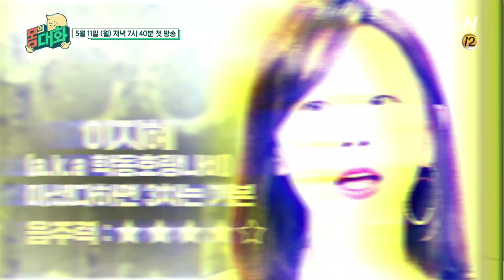[선공개] 유전자 검사를 통해 건강을 예측할 수 있다! | 건강함의 시작, 몸의 대화 body talk EP.1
유전자를 통해 질병을 예측하고
예방 솔루션을 제시하는 찐건강 토크쇼!

몸의대화 5월 11일 (월) 져녁 7:40 tvN 첫 방송